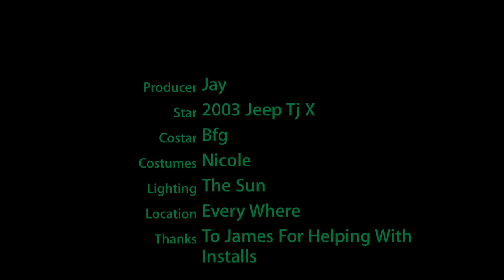Jeep build up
This is a fast video of what is done so far.